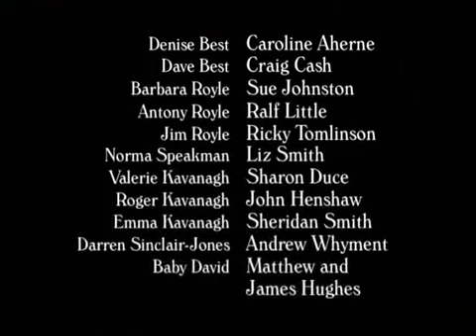Royle family roger my arse ,the happy ending